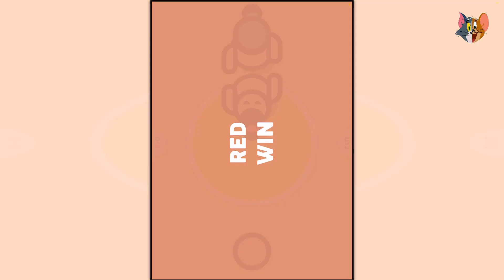أنا ضد أخويا 🔥​ التحدي الاسطوري المنتظر | TWO PLAYER GAME !!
😍شكر خاص لكل اخ و اخت يدعموا القناة بالنشر ولايك😍